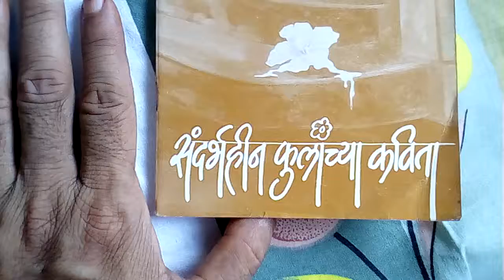संदर्भहीन फुलांच्या कविता भाग 7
सादरीकरण - रत्नकांत